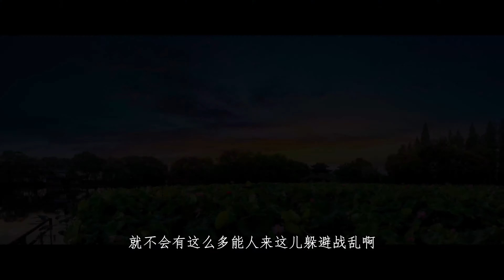出人意料！大老爷海选纳妾，最终选谁？杂谈 漫谈 历史 漫聊 奇闻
杂谈 漫聊 趣闻 杂谈 系列节目，南宋官宦人家在杭州海选纳妾的故事。